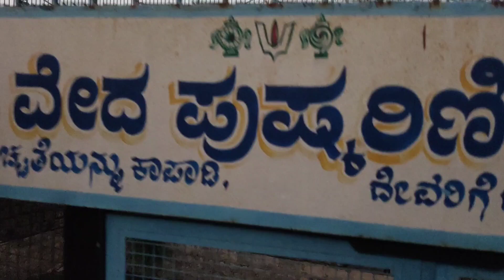Hills Experience | Sri Venkateshwara Temple | Karnataka | Huligina maradi | Tamil